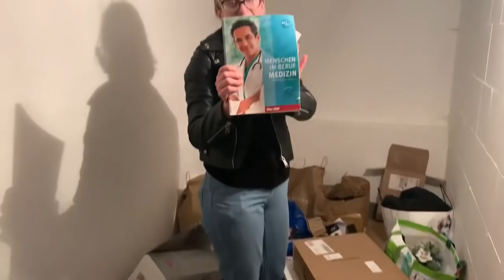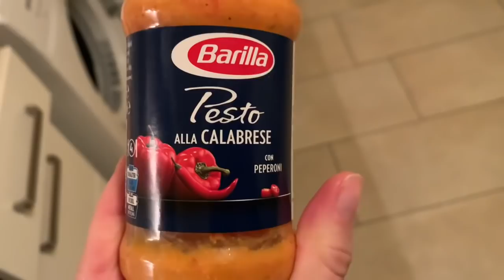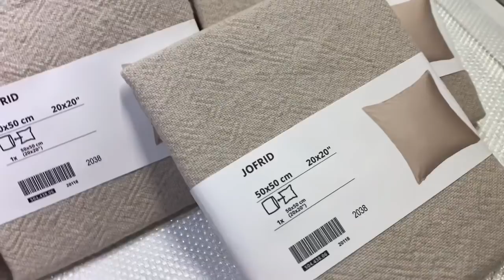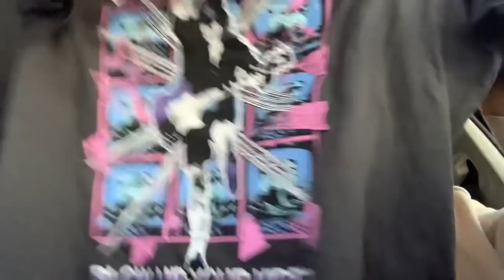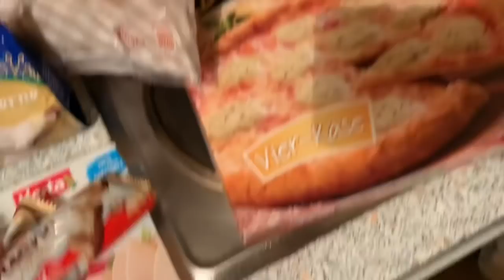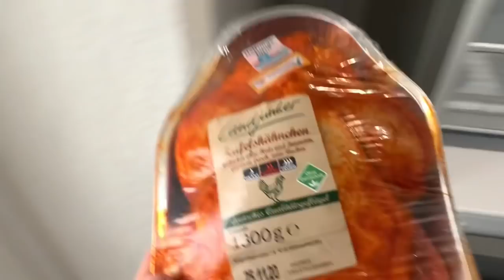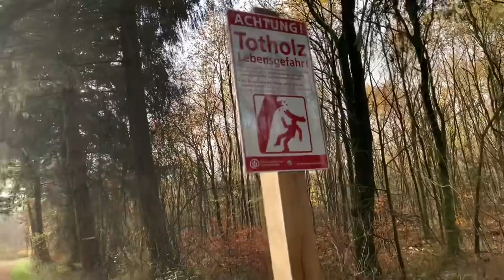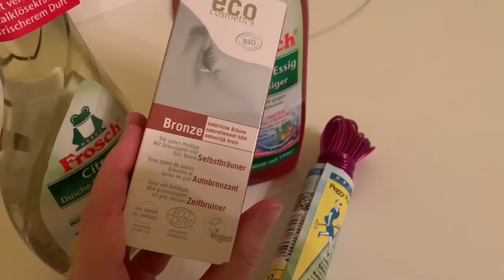VLOGAS 🌾 KAIP NEGĖDA TAI RODYTI? 😵